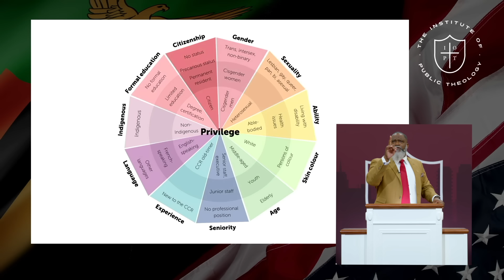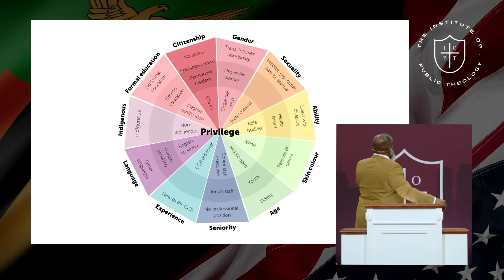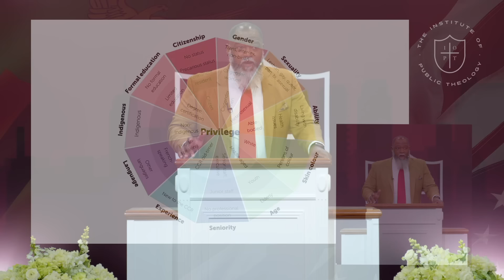Christian Nationalism | Voddie Baucham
This sermon was given by Dr. Voddie Baucam on January 18, 2023 at the IOPT Pre-conference on Christian Nationalism, preceding the 2023 National Founders Conference in Southwest Florida.

Join us for our 2024 National Founders Conference: Remember Jesus Christ